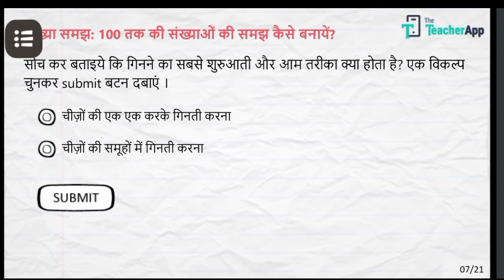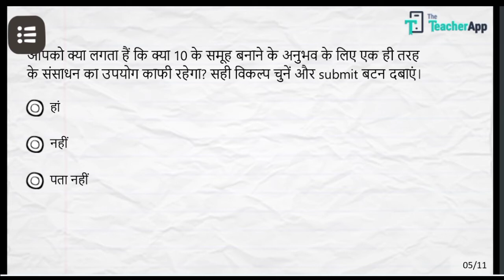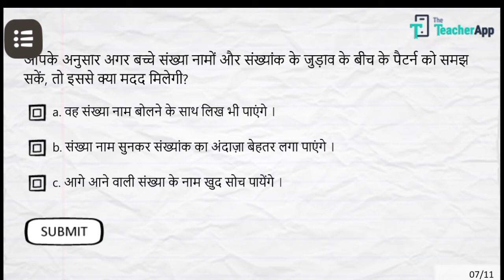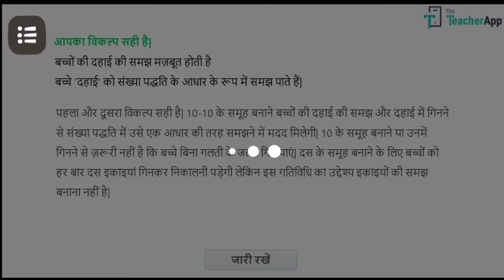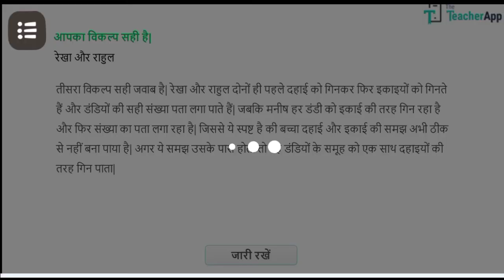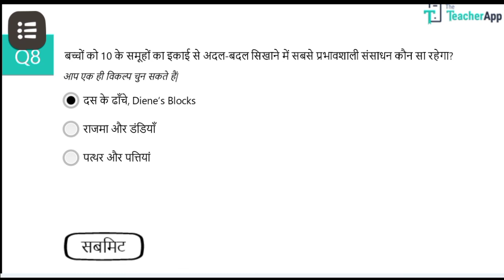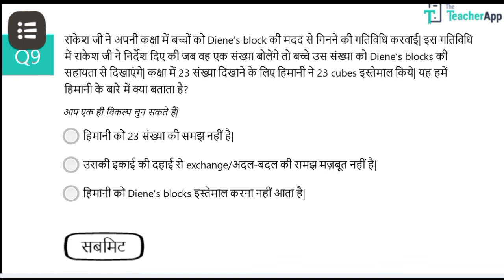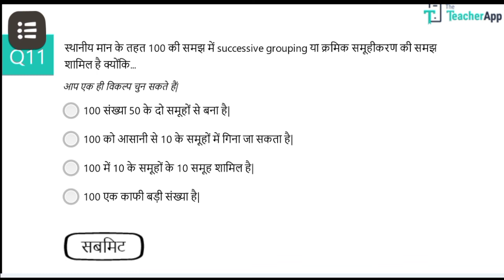बेसिक कोर्स -14 सभी भागों की प्रश्नोत्तरी एक साथ || स्थानीय मान कैसे सिखाएं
कोर्स -13 || शुरुआती लेखन || प्रश्नोत्तरी || भाग -1, 2,3,4